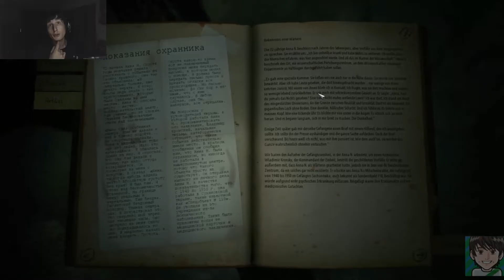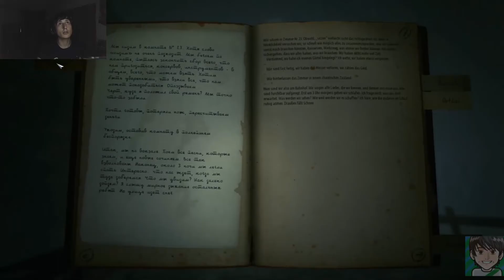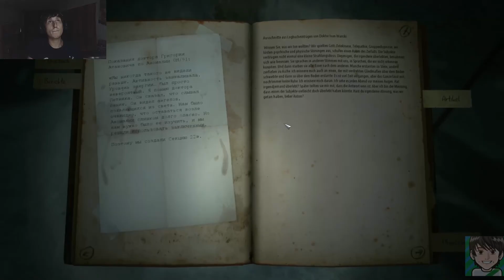Kholat [Part 2] Auf zum Sendeturm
Habt ihr gepackt? Die Schneeschuhe montiert? Dann weiter gehts Richtung Kapelle und Sendeturm!

Hier übrigens Part 1:. Have fun ;)
Das Unglück am Djatlow-Pass bezeichnet den ungeklärten Tod von neun Ski-Wanderern im nördlichen Ural, im Gebiet zwischen der Republik Komi und der Oblast Swerdlowsk im Jahre 1959. Der Vorfall ereignete sich in der Nacht vom 1. auf den 2. Februar 1959 am östlichen Hang des Berges Cholat Sjachl (mansisch für Berg der Toten; 1097 m). Der Gebirgspass, an dem das Unglück geschah, wurde später nach dem Gruppenanführer Igor Djatlow Djatlow-Pass benannt.

Fehlende Augenzeugen, die Umstände des Unglücks und nachfolgende journalistische Untersuchungen des Todes der Wanderer regten viele Spekulationen an. Untersuchungen der Todesfälle kamen zu dem Ergebnis, dass die Wanderer wahrscheinlich ihr Zelt von innen aufschlitzten und dieses barfuß und leichtbekleidet verließen. Die Leichen zeigten keine Anzeichen eines Kampfes, allerdings hatten zwei Opfer Schädelbrüche, zwei hatten gebrochene Rippen, und einem weiblichen Opfer fehlte die Zunge